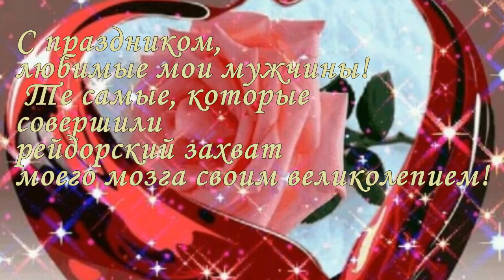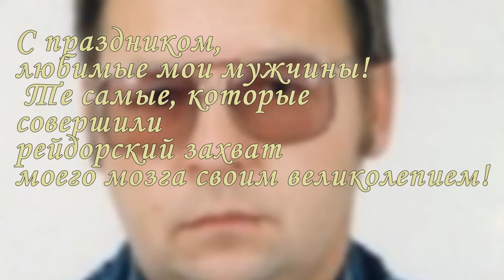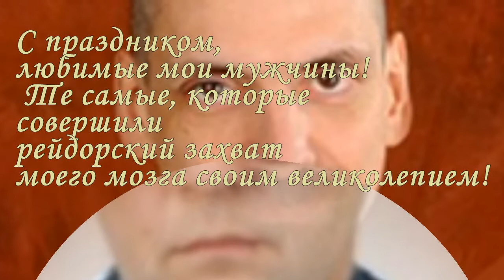Мои поздравления моим мужчинам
Дорогим друзьям, совершившим рейдорский захват моего мозга своим великолепием